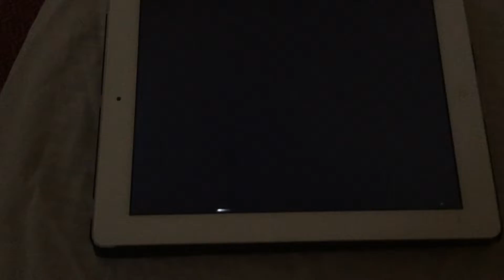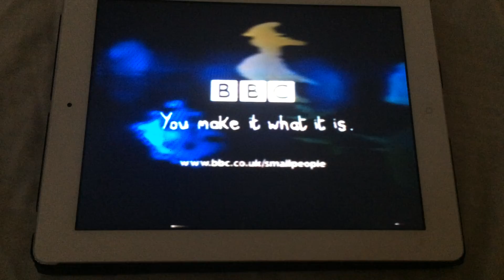15 September 2018